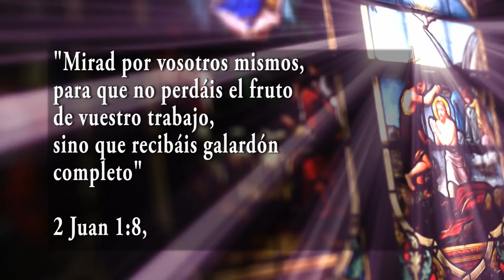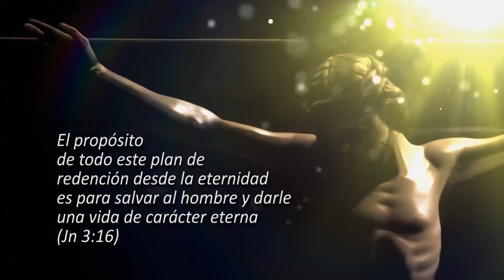Padre Teófilo Rodríguez - KERIGMA DE AMOR - PENSAR Y TRABAJAR PARA LA ETERNIDAD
"Pensar y trabajar para la eternidad"
Programa Kerigma de Amor, la nueva unción
Programa de TV por Cable transmitido por EWTV en español
Por: Padre Teófilo Rodríguez